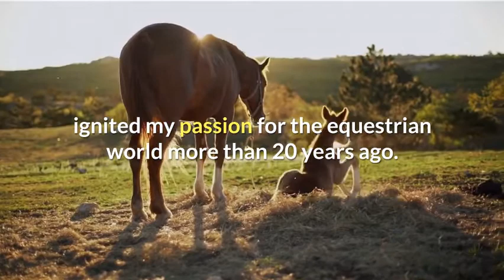I Speak Equestrian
We specialize in equestrian property, land & estate homes.
We assist clients buy and sell real estate through out Southern California since 1998.
Engel & Volkers